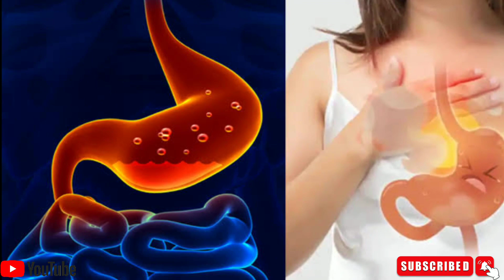ದಿನಾಲು ತುಪ್ಪ ಸೇವಿಸಿದರೆ ಏನಾಗುತ್ತೆ ಗೊತ್ತಾ ? |Benefits Of Ghee Health Facts in Kannada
IF SUCH VIOLATION OF COPY RIGHT FOUND TO US THEN WE LAGALLY PUNISH TO COPY CAST AND RECOVER OUR LOSS BY THEM ONLY.

♪ MUSIC CREDIT▹▹▹▹▹    Dont Give me copy Cliam

story writing in kannada
Kannada story
hindi story writing kannada story
fairy tales
kathegalu kannada
kathegalu
moral story
emotional story
emotional story
moral story in kannada
entatianmat videos
heart touching story
kannada stories
motivational speech
moral quotes
trending quotes
trending story
motivational line
inspiration video
successful life kannada
inspirational quotes
best life quotes
motivational quotes
motivation quotes
kannada kathegalu
moral stories